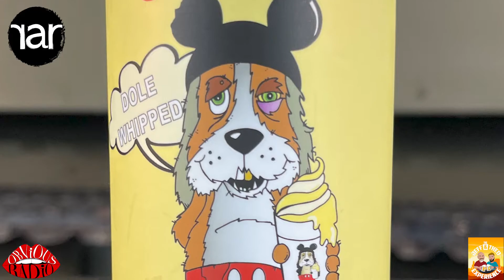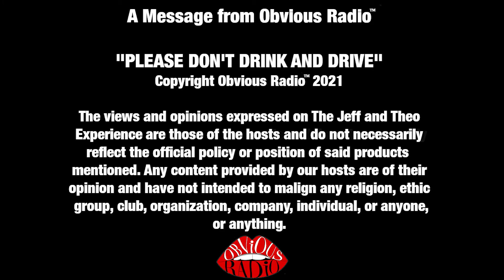Dole Whipped Beer | Out of Order RaR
This one literally made me Out of Order and lost for words!
This beer is creamy, and coconutty, and tastes straight out of a can. You know like those mini cans-- of pineapple juice! This beer is such a game changer and so delicious! Coming in at 6% this Sour is amazing! Thank you to Gavin from Peep my Keezer who sent us this!

RaR has so many flavors and their beer series are so sick. Can't wait to try more!